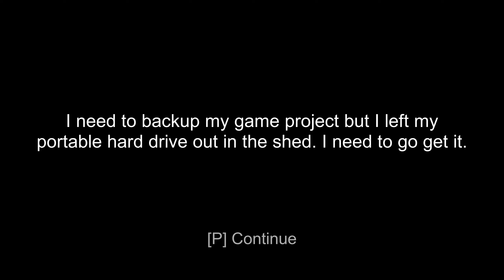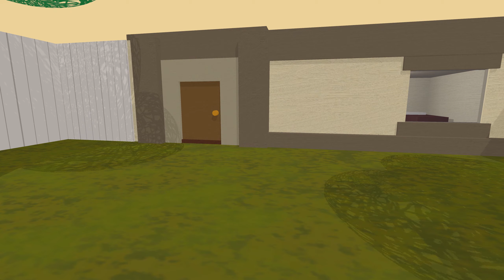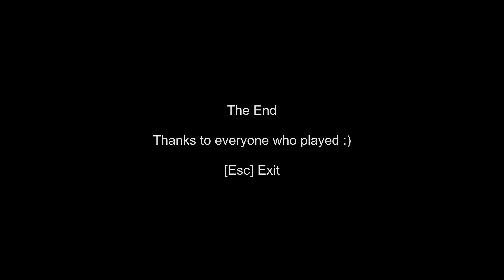Out in the Shed - Indy Game - No Commentary - Lets play / Walkthrough (1440p) (HD)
Out in the Shed is a short indie game created by: Lachlan Shelton.